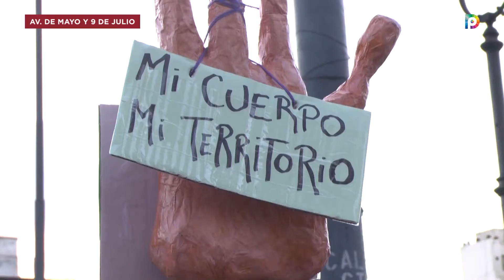8M: la Defensoría observó la movilización y desplegó un dispositivo sanitario para las asistentes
En cumplimiento de la misión que le encomendó la ONU como mediadora de conflictos en la vía pública, la Defensoría del Pueblo porteña observó el desarrollo de la movilización por el Día Internacional de la Mujer.